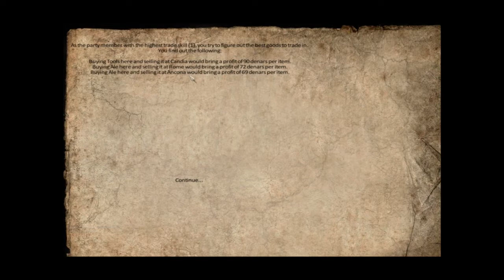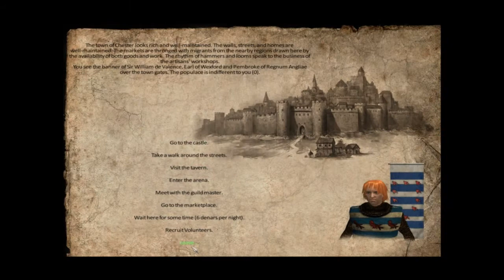Let's Play AD1257 ~ Part 3 [Cleaning My House]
Or, well, fief. But fiefs contain houses so I suppose the phrase works.

It does. Shut up.